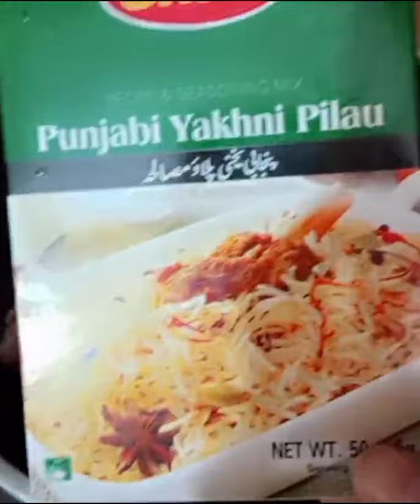Punjabi Yakhni Pilau Recipe | پلاؤ ایسا کے سب انگلی چاٹتے ر ہتے جائیں | Eid UL Adha Food Vlog